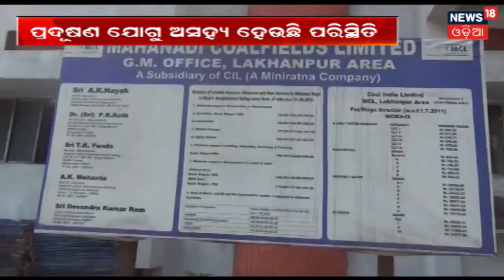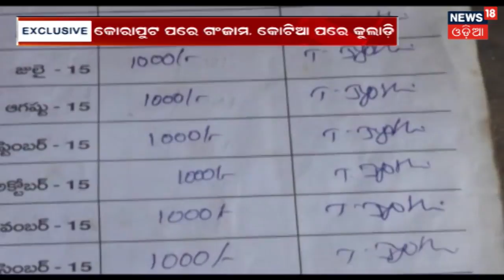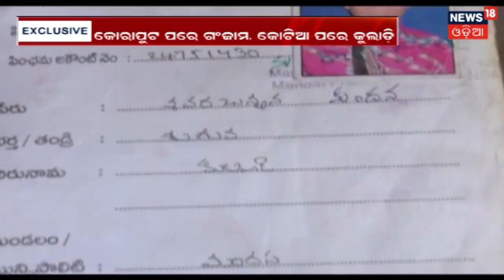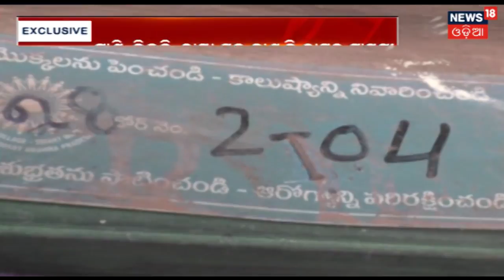ପୋଲିସ ଗୁଳିରେ ଦୁର୍ଦାନ୍ତ ଅପରାଧୀ ଟୁଟୁନି ଗୁରୁତର | Amari Odisha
ଗୁରୁବାର ଦିନ ଏକ ଏନକାଉଣ୍ଟରରେ ବୃକ୍ଷତ ଅପରାଧୀ ଟୁଟୁନି ଗୁରୁତର.ଆହତ ଟୁଟୁନି କୁ SCB ମେଡିକାଲ ହସ୍ପିଟାଲରେ ଦାଖଲ କରାଯାଇଛି.